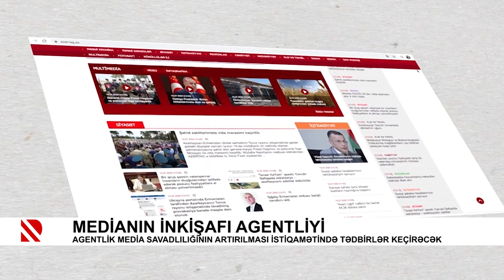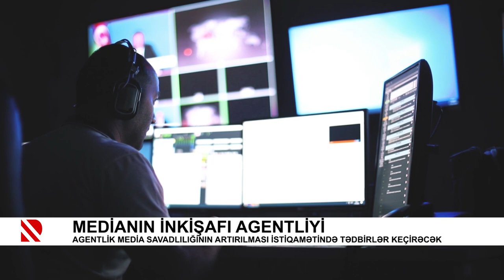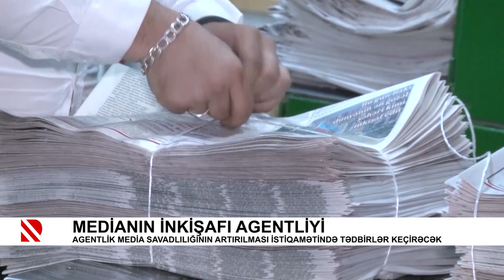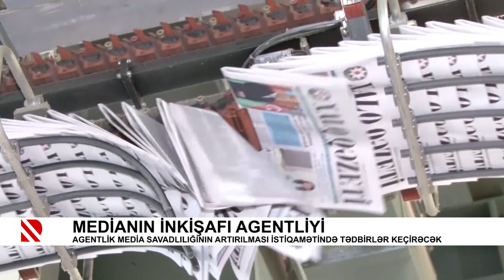Medianın İnkişafı Agentliyi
Agentlik media savadlılığının artırılması istiqamətində tədbirlər keçirəcək